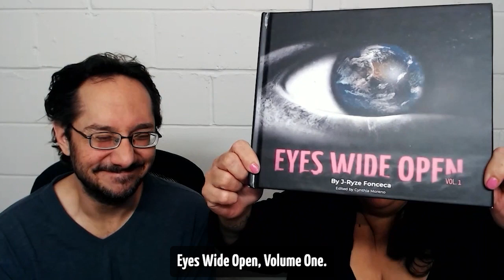6 Questions About OBLIGATION (That You’ve NEVER Asked.) [Eyes Wide Open Podcast Ep. 59]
Jaw-dropping revelations about feeling obligated to family, friends, jobs, and more in this epic Jay & Cyn conversation. How might it apply in your life?

CHAPTERS
00:00 Intro
01:03 Why do we feel obligated with family events?
06:43 Why do we do anything? ____ and ____.
09:06 It feels like losing support systems...
11:29 Your internal support system is true freedom.
16:42 Can you spot someone who's afraid of losing connections?
21:20 Jay taught Cyn to do what she really loves.
23:47 America, land of the... free?!
24:12 Do you know what your free-est choice is?
25:26 Score-keeping is obligation, so...
29:00 How can we NOT keep score?
32:27 How to stop *feeling* obligated (or responsible?)
41:30 But I'm a "good person" when I keep obligations, right?
51:09 Reduce more obligations, feel more joy. Period.

Why listen to 'gurus' who've led a cushy life? Jay's homeless years and Cyn's junkie journey give us a unique perspective on turning your life around regardless of your situation. Our harsh truths may sting, but we don't judge and only come from love to help you grow.

Get Your FREE PDF copy of our book, 'Eyes Wide Open Vol 1'
AND...if you want us to 'hold your hand' while you learn with us in our book you can get "us" and some amazing questions to help guide you